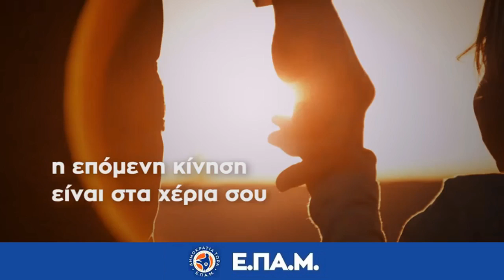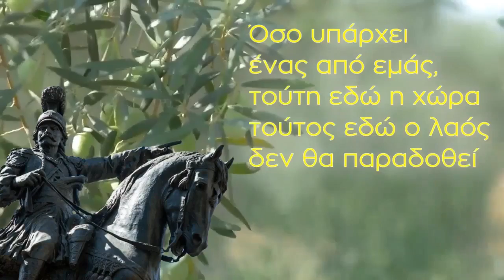ΚΑΛΠΑΖΕΙ ΤΟ ΔΗΜΟΣΙΟ ΧΡΕΟΣ - Ενημέρωση: Καζάκης & Συμβουλόπουλος - 26/7/21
Ο Θέμης Συμβουλόπουλος συνομιλεί με τον Πρόεδρο του ΕΠΑΜ, Δημήτρη Καζάκη, για θέματα της τρέχουσας επικαιρότητας.

🔴 ΠΡΩΤΟ ΜΕΡΟΣ:
00:00:00  Έναρξη εκπομπής
00:02:36  Τηλε-λοιμωξιολόγοι: Θα πεθαίνουν οι ανεµβολίαστοι!
00:05:39  Umberto Eco: Κείμενο µε αφορμή to AIDS
00:11:30  Στα παλιά τους τα παπούτσια οι αναφορές από το εξωτερικό
00:14:02  Και στους φοιτητές μεθοδεύεται η υποχρεωτικότητα
00:15:42  Πρυτάνεις και καθηγητές της συναλλαγής και Της σιωπής
00:20:38  Ανακοίνωση της ΠΟΕΔΗΝ για την υποχρεωτικότητα στον κλάδο
00:25:56  Για όλα φταίει η «μεταδοτικότητα» και οι ιοί !!
00:31:06  Στην κυβεία της κερδοσκοπίας το μέλλον της χώρας
00:34:28  Στον Καιάδα οι νομικές κατακτήσεις του πολιτισμού µας
00:37:14  Εμβόλια πολιομυελίτιδας, προκαλούν πολιομυελίτιδα
00:40:50  Ανησυχούν στην Αυστραλία για τις μυοκαρδίτιδες
00:42:13  Κόστος-Όφελος, 56 μυοκαρδίτιδες-μείον 2 Θάνατοι!
00:46:46  Οδηγίες για τα τεστ που αφορούν εμβολιασμένους
00:49:11  Αξιολόγηση ιατρικού έργου

🔴 ΔΕΥΤΕΡΟ ΜΕΡΟΣ:
00:53:27  Τα λεφτά στα κανάλια και οι μυθοπλασίες
00:55:35  To μεγάλο πρόβλημα µε τον πολιτισμό και τους ανθρώπους του
01:03:32  Τα ηθικά διλήμματα της Αντιγόνης και το σήμερα
01:10:02  Ο Ντόναλντ Ντακ, η Χιλή και η Βενεζουέλα
01:13:22  Όσοι δεν υπέγραφαν πιστοποιητικά φρονημάτων και τα παιδιά τους
01:15:43  Τι δεν υπογράφει η Biontech και πως μεταφράζεται
01:21:01  Αύξηση βασικού μισθού 2%!
01:22:13  Έρχονται οι 2 Συμβάσεις από το Ταμείο Αλληλεγγύης
01:24:34  Πού πάει το Δημόσιο Χρέος και πού τα 35 δις ελλείμματος;
01:32:03  ΑΑΔΕ και τεχνητή νοημοσύνη
01:33:35  Η ΤτΕ είναι αισιόδοξη... τα νούμερα άλλα λένε
01:37:50  Καυτός και ο Αύγουστος...
01:40:41  Η Τέχνη μπορεί να παίξει καθοριστικό ρόλο...